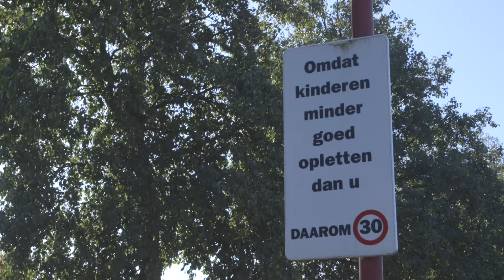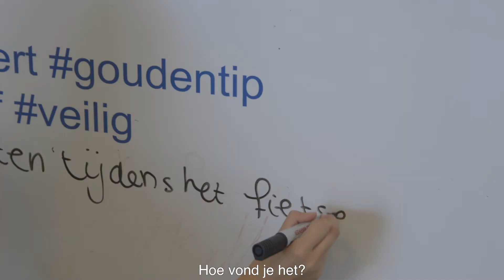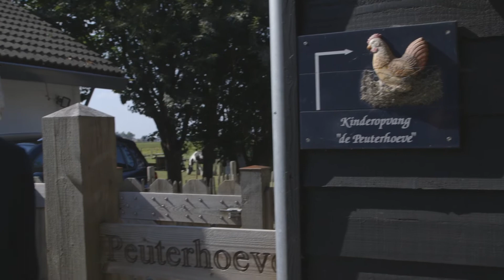Themaweek MVD01. 2018 Journaal #4: Peuters en pubers in de Hoeksche Waard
In het vierde journaal onder meer op bezoek bij een bijzonder kinderdagverblijf, met een pakket leerzame materialen voor peuters en hun ouders. Verkeersles: je kunt er niet jong genoeg mee beginnen!